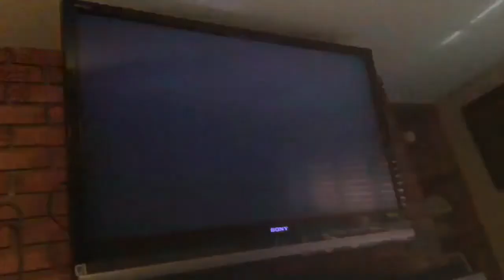Boomerang TV Channel Continuity August 12 2018